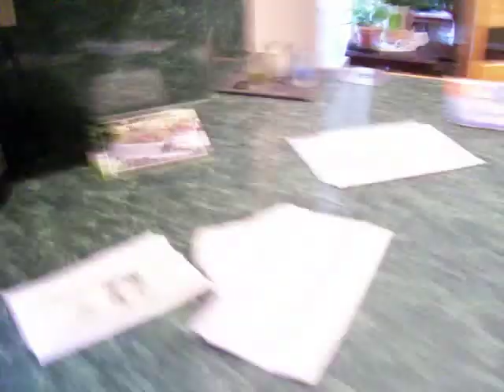Me Cheerios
local resident gets a shocking surprise during his breakfast

Starring:
     Justin Robinson(home owner)
     Chance Watts(little boy)
     Pressley(dog)